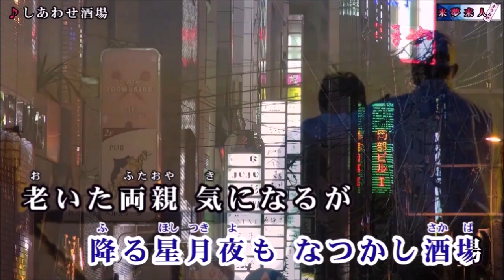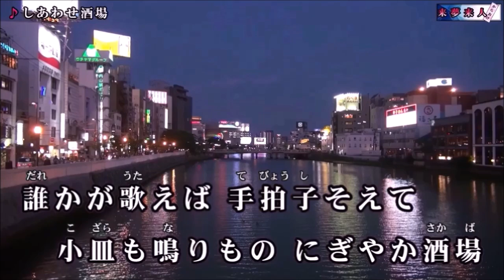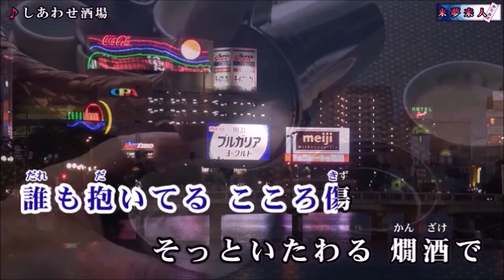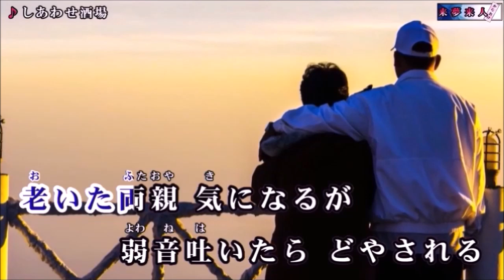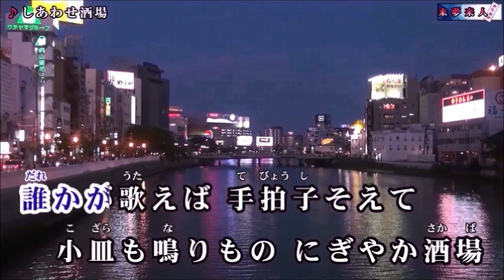【しあわせ酒場】藤原浩 cover 渡辺幸子 二種類歌います。最後までお聞きください。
２０２４年９月４日発表　作詞：いではく　作曲：徳久広司　編曲：南郷達也　歌手＝藤原浩　動画＝来夢来人様よりお借りいたしました。ありがとうございました。
今回カラオケボックスでのカラオケと来夢来人様カラオケと二種類歌ってみました（音程＋2）後半は女性コーラス入りでにぎやか酒場です。😊　視聴いただければ嬉しいです。